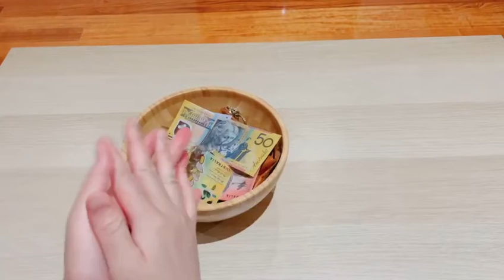Stop Motion: Mind-blowing The Magic Life (1) 2022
This stop motion animation is mind-blowing story. you could feel incredible outcome of stop motion animation. if you have good mind-blowing story, welcome send it to me. I will choose the best one make a stop motion animation story.